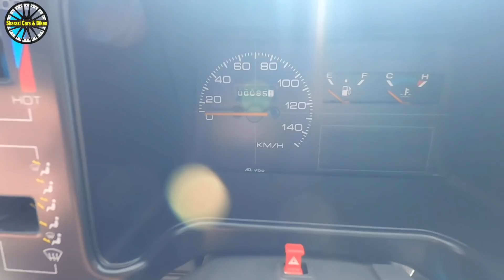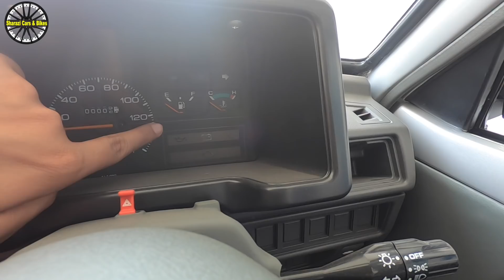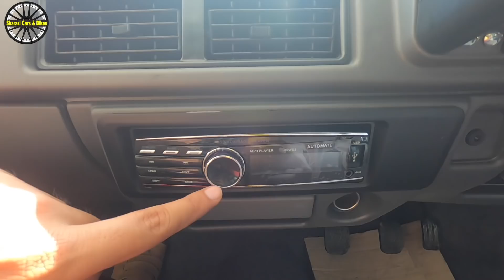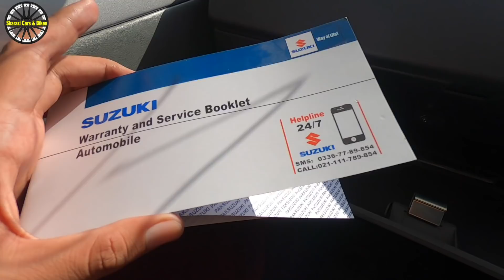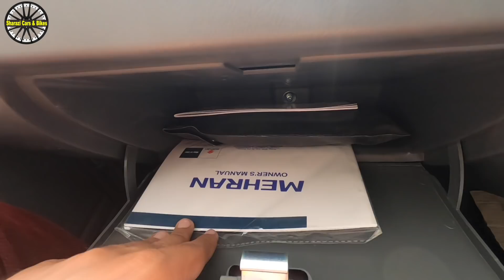Last Video of New Suzuki Mehran 😂| Suzuki Mehran 2019 Detailed Video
New Suzuki Mehran 2019 Detailed Video | Last Video of Suzuki Mehran 😂